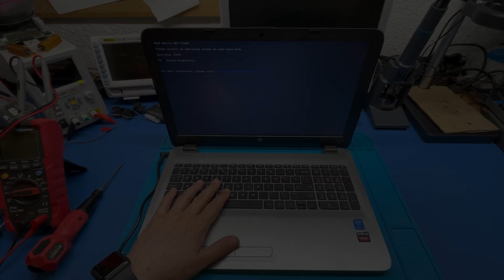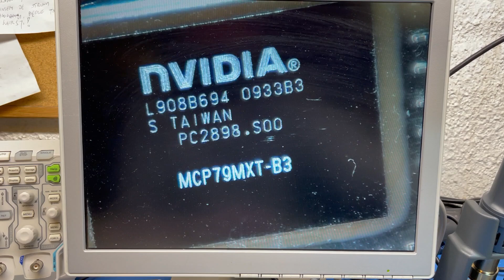MYŚLAŁEM, ŻE BĘDZIE HARCORE🔥LAPTOP HP PAVILION 15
Witajcie
Dzisiaj powalczymy z klasycznym laptopem marki HP.
Laptop nie włącza się i ładuje tylko baterię a po naładowaniu laptopa niestety sprzed dalej się nie włącza.

Zapraszam do oglądania materiału.

Uwaga!
Diagnoza sprzętu w którym były ingerencje osób trzecich, lub serwisów (szczególnie nieudane "naprawy") może być utrudniona.
Może to się wiązać z odmową  diagnozy bądź naprawy.